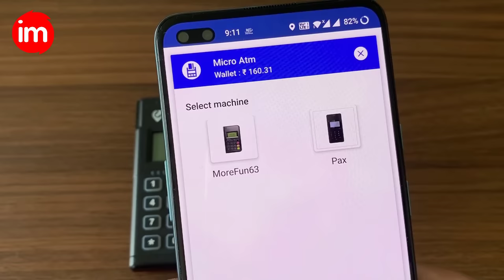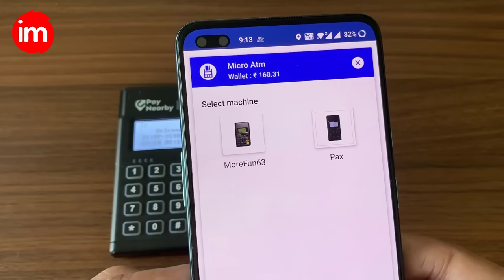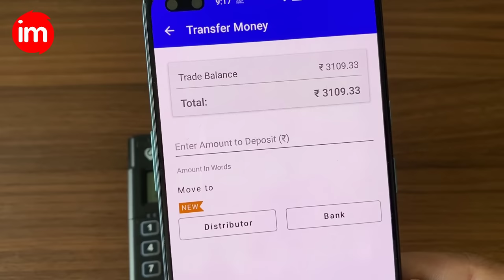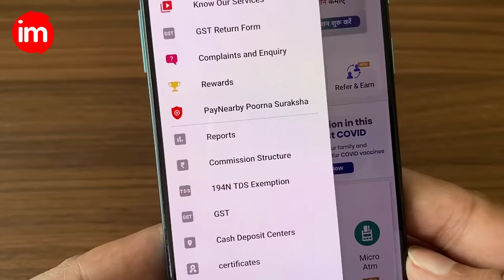PayNearby micro atm kaise use kare - card se payment kaise le | cash withdrawal machine for shop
PayNearby micro atm device se 2 kaam kar sakte hai. customers ke debit card se cash nikal sakte hai aur customers se card ke through payment accept kar sakte hai. is video me paynearby micro atm device ke bare me details me btaya gya hai aur isko use karne ka tarika dikhaya gya hai

User Code: 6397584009  and get ₹100 OFF on subscription

paynearby micro atm ya matm device ek aisa device hai jisse aap debit card se cash withdrawal felicity de sakte hai aur card payment accept bhi kar sakta hai. is video me paynearby micro atm machine use karne ka complete process dikhaya gya hai

tags for reference: paynearby micro atm,micro atm,paynearby micro atm price,paynearby micro atm kaise use kare,paynearby micro atm kaise order kare,how to use paynearby micro atm,paynearby micro atm order,credit card se payment kaise le,paynearby mini atm price,micro atm use,micro atm paynearby,micro atm machine,micro atm machine kaise use kare,paynearby atm machine,card se paise kaise nikale,credit card se paise kaise nikale,credit card se paise kaise transfer kare,ishan monitor